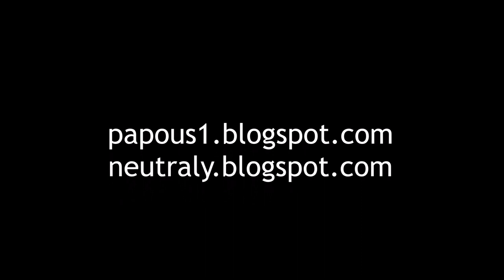Průzkum druhého patra lomu na Telnici, 7.1.2023